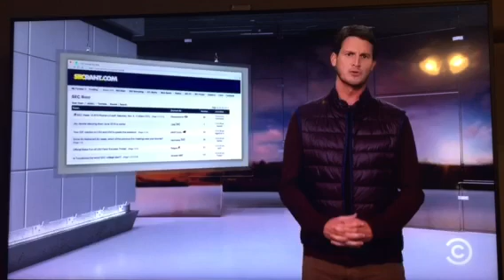Tosh.O SEC Rant